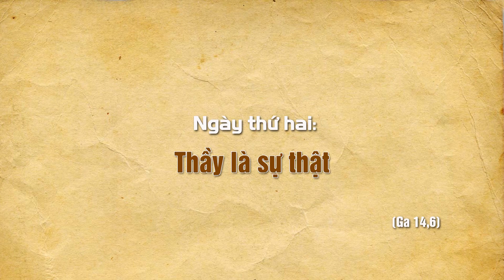Tĩnh tâm mùa chay 2021, ngày thứ 2 :THẦY LÀ SỰ THẬT - Gx. Hoà Tân, Gp. Bà Rịa - Lm. Lê Quang Uy.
Tĩnh tâm Mùa chay ngày 2, thứ tư 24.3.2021.
Chủ đề : THẦY LÀ SỰ THẬT (Ga 14,6)
Nếu Quý Vị cảm thấy hữu ích, hãy chia sẻ video này !